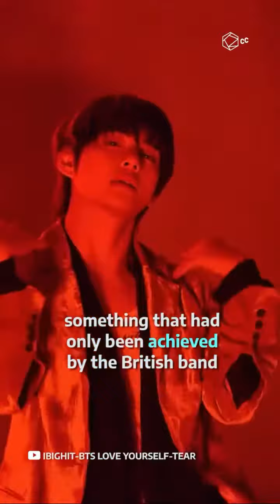Why you should listen to BTS even if you don't know about K-pop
👉For more amazing and interesting stories